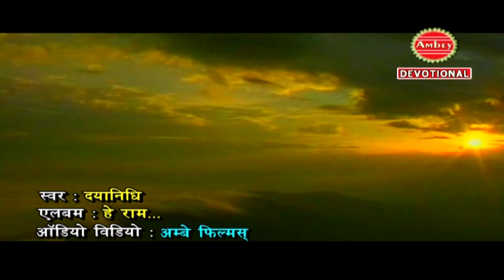Hey Ram Hey Ram || Beautiful Ram Bhajan || Dayanidhi || Bhakti Bhajan Kirtan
Song Name: Hey Ram Hey Ram

Singer- DayaNidhi

Director- Subhash

Watch "Hey Ram Hey Ram" From Bhakti Bhajan Kirtan
FOR LATEST UPDATES :